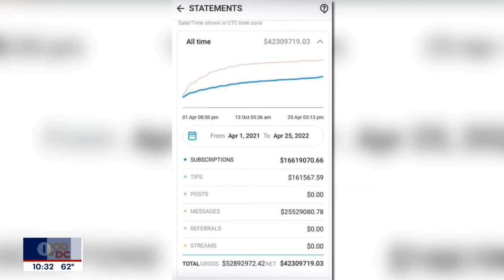Bhad Bhabie: Ca$h Me Outside!